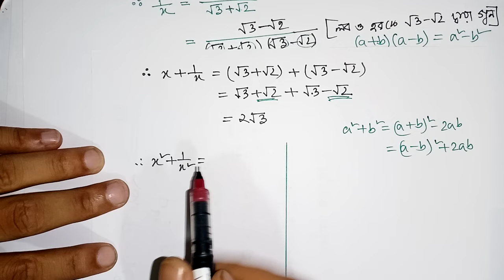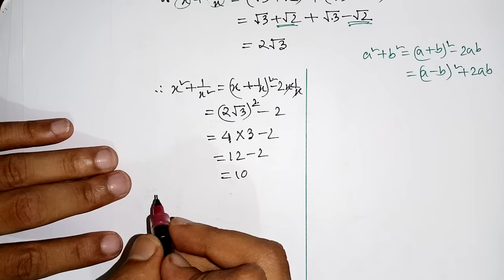Class 9-10 General Math Chapter 3 creative question ||ssc math অধ্যায় ৩ এর সৃজনশীল ||easy math home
অধ্যায় -০৩ এর M. C.Q. এর সমাধান